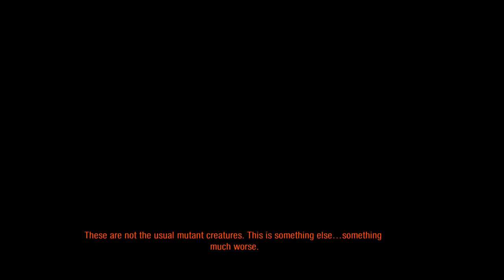Metro 2033 Redux- Ranger Hardcore Playthrough Part 3 (No Commentary - 2 / 2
Hey guys, I haven't uploaded fin a long due to some personal and equipment problems, but I am thinking of starting regular recordings and uploads soon. Untill then I'll be streaming some Xbox One playthroughs on Twitch! Here is my first one! Enjoy!

Add me on Xbox One- JayMeeeeee -- Watch live